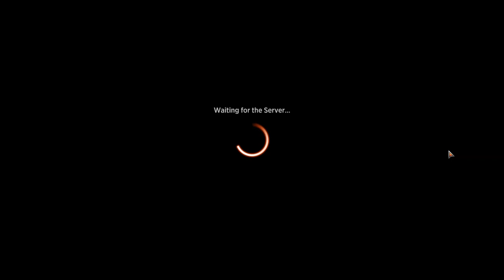MTG Arena MCQ | Sealed March of the Machines | Day 1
Sealed pool build and best of 3 play